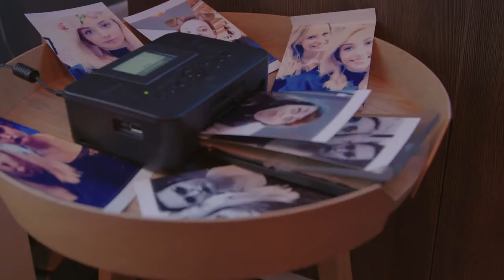Snapchat, Instagram & Co. - Zusammenfassung der Veranstaltung am 26.04.2016